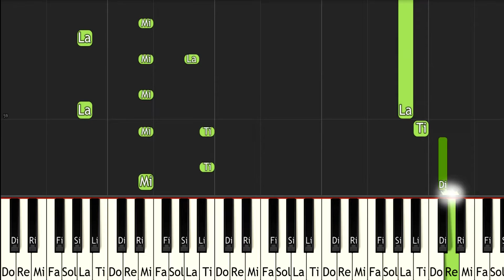The Legend of Zelda The Wind Waker Windfall Island